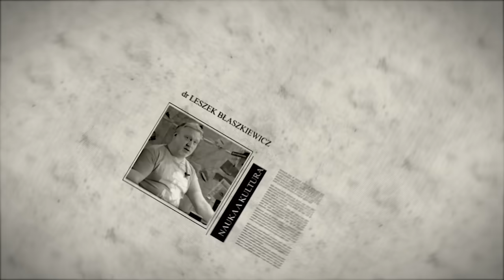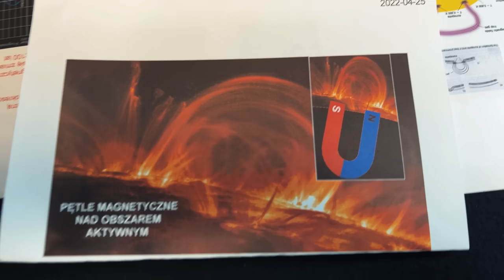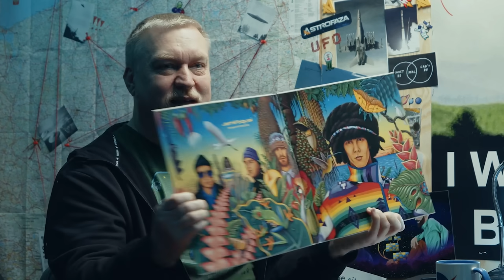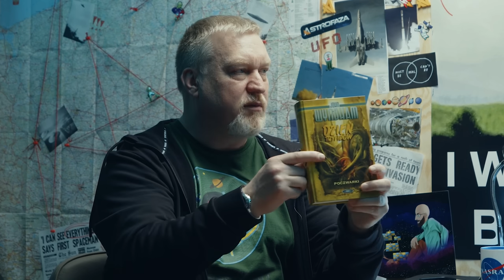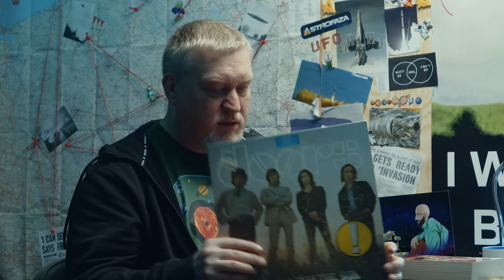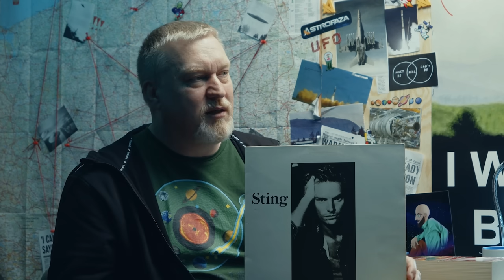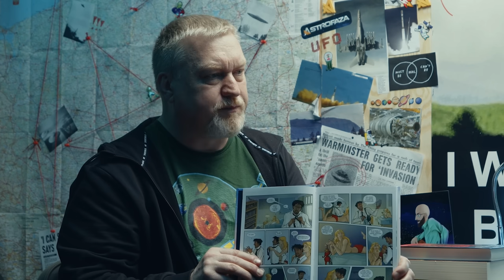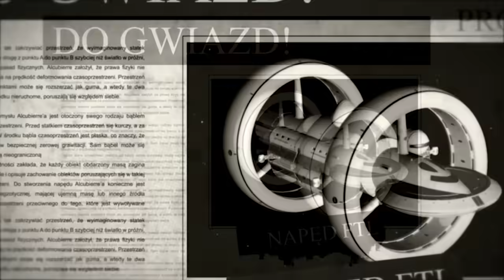Jak działa Słońce i dlaczego jest niebezpieczne? - POP Science Extra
W tym dodatkowym odcinku POP Science omawiamy dokładniej zasadę działania naszej gwiazdy, czyli Słońca. A przy okazji szybka przebieżka po książkach i płytach, które omawiamy w nadchodzącym odcinku :) Ten odcinek został udostępniony publicznie w ramach reklamy naszej bonusowej serii POP Science EXTRA. Aby zyskać do niej dostęp wystarczy kliknąć przycisk WESPRZYJ, na stronie głównej kanału Astrofaza, lub pod dowolnym filmem.

Co zyskujesz?
Dostęp do wciąż powiększającej się biblioteki naszych odcinków dla wspierających, a także coraz lepszą Astrofazę. Środki z POP Science EXTRA przeznaczamy na tworzenie nowych programów i usprawnianie działania całej Astrofazy.

Dodatkowo wspierając, odcinki POP Science EXTRA oglądasz nieprzerywane reklamami.

Załoganci w postaci 👑 Patronów i 👑 Wspierających na YouTube pomagają nam w tworzeniu jeszcze lepszych treści i publikowaniu ich częściej. Jeśli również chcesz pomagać nam w tworzeniu najlepszej wersji Astrofazy, możesz to zrobić na kilka sposobów, między innymi wspomniany właśnie dostęp do odcinków bonusowych.